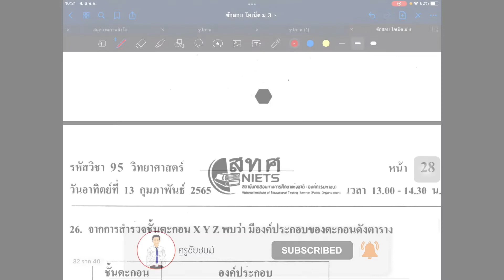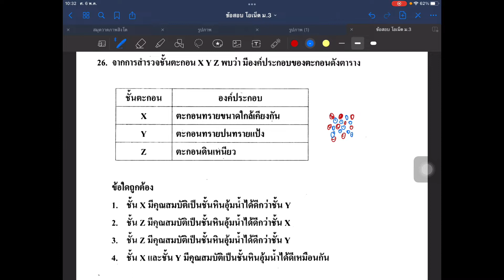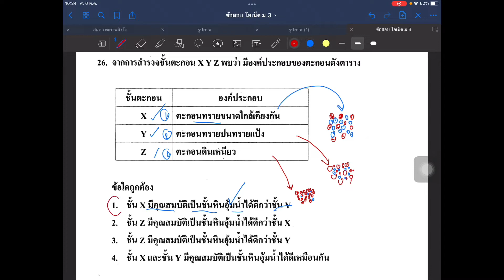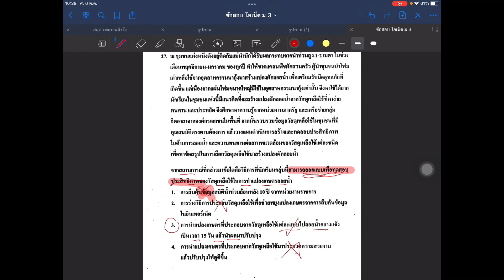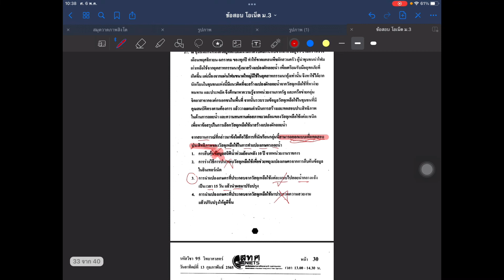15 เฉลยข้อสอบโอเน็ต Onet วิทยาศาสตร์ ม.3 ปี 2565 ข้อ 26-27